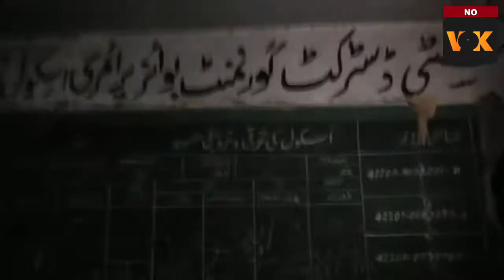District Korangi | Karachi also Became a Drug Capital | VOKNewsHD